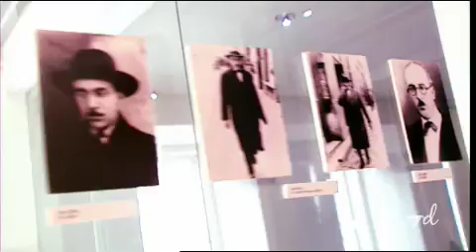EFFETTI PERSONALI 21/04/2011 - Roberto Vecchioni racconta Lisbona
Francesca Senette intervista Roberto Vecchioni su Lisbona, città alla quale il professore è legato per moltissime ragioni: dal grande poeta Pessoa alle gite con gli studenti, dalla musica tradizionale alla storia della città.